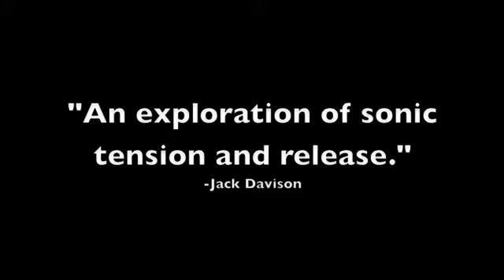Chicken and Waffles Suite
Chicken and Waffles Suite, by Jack Davison & the Jerry Seinfeld Memorial Wind Ensemble. Available Now!